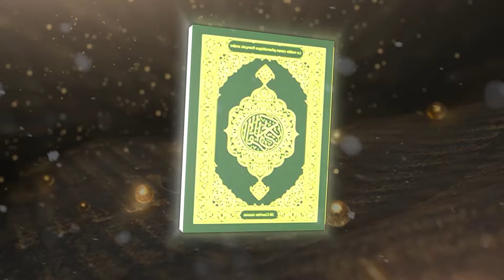Gànjarug wolof ak Moor Mbaay du Mercredi 07 Aout 2024